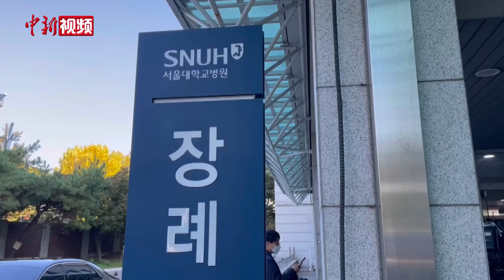韩国前总统卢泰愚吊唁仪式：联合国前秘书长潘基文到场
当地时间10月28日，韩国首尔大学医院殡仪馆举行已故前总统卢泰愚吊唁仪式，现场陆续有车辆驶至殡仪馆，大批记者在殡仪馆前拍摄。殡仪馆走廊内摆满花圈，花圈上系有挽联，走廊墙壁上也挂满挽联。

当天上午还有多名政、商等各界人士前往殡仪馆吊唁，首尔市长吴世勋等人送来花圈表示哀悼。

联合国前秘书长潘基文当天到殡仪馆吊唁。他表示，“从外交官的立场来看，他（卢泰愚）是大幅扩大大韩民国外交范围的人。”

资料显示，卢泰愚1932年12月4日出生于今韩国大邱市，1987年当选韩国第十三届总统，是韩国首任民选意义上的总统，在其任内实现了中韩两国建交。卢泰愚总统任期届满卸任后，于1995年11月因筹集和侵吞秘密政治资金而被捕，同年出庭受审，成为韩国历史上第一位在法庭公开受审的前国家元首。

卢泰愚长期卧病在床，近日因病情恶化住进了首尔大学医院接受治疗，因医治无效于当地时间26日去世。